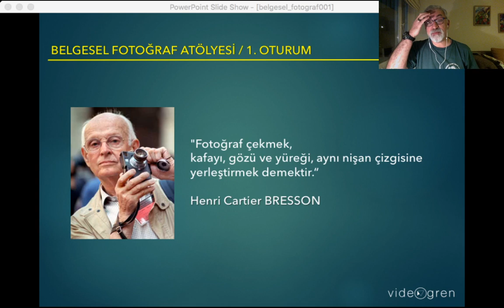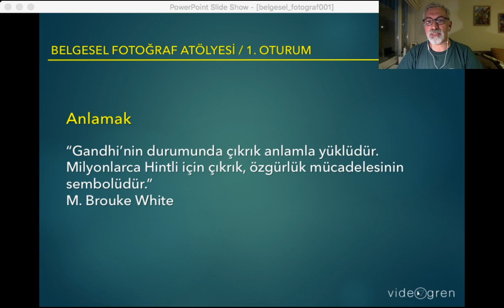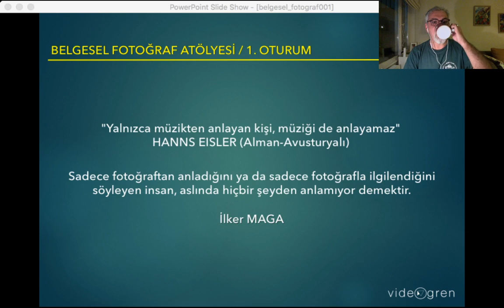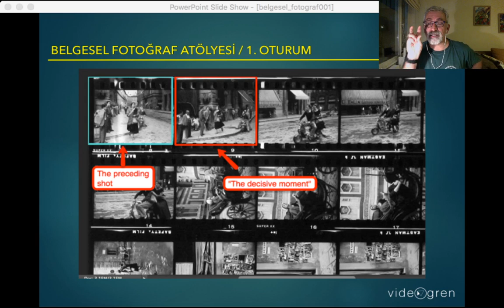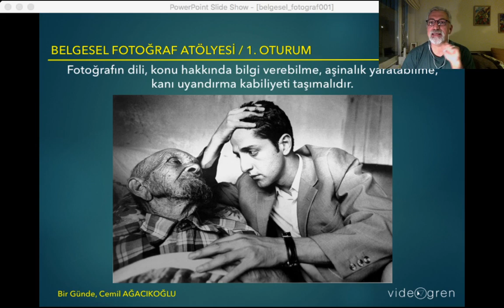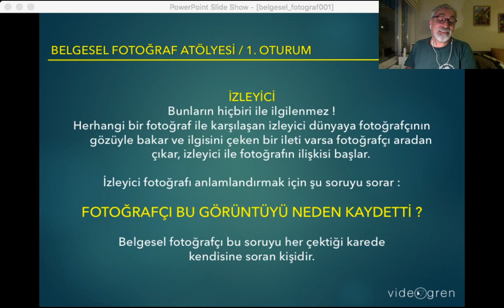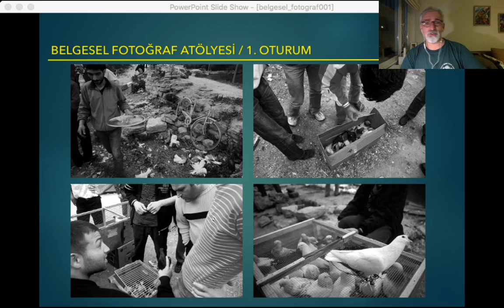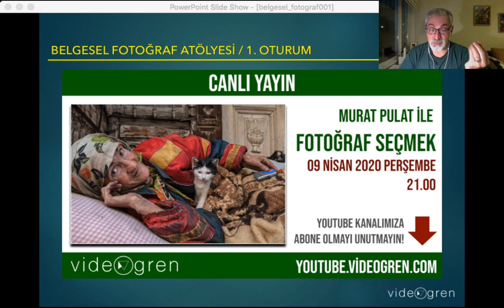Belgesel Fotoğraf Atölyesi / 1. Oturum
Videogren, Cenk GENÇDİŞ danışmanlığında, 3 hafta sürecek ve herkese açık - ücretsiz belgesel fotoğraf atölyesi projesi başlatıyor.

Belgesel fotoğrafçılar, yakın çevrelerine, yaşadıkları topluma ve çağa tanık olmaya çalışırlar. Fotoğraflarında gösterdikleri, aynı zamanda onların hayata bakışıdır. Belgeselcilerin çokça kullandıkları yöntem foto röportajdır. Ele aldıkları hikayeyi bir dizi fotoğrafla anlatırken artistik düzeyi gözetir, yaratıcı uygulamalara başvururlar.